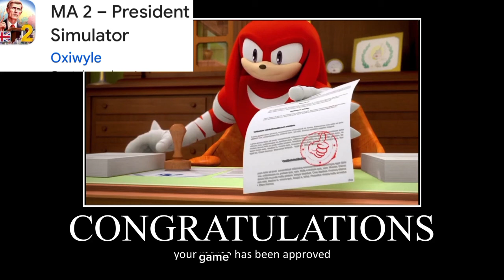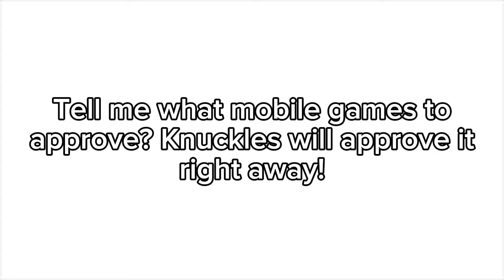Knuckles approves mobile games part 7